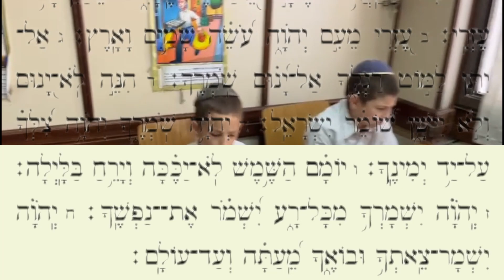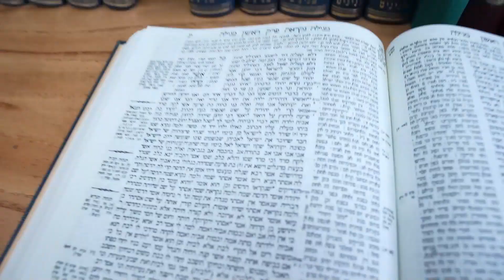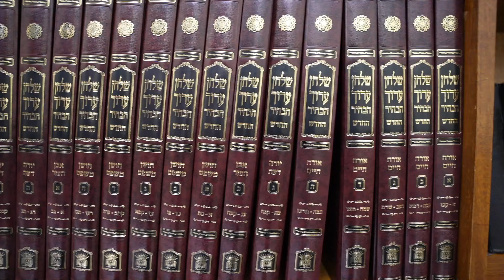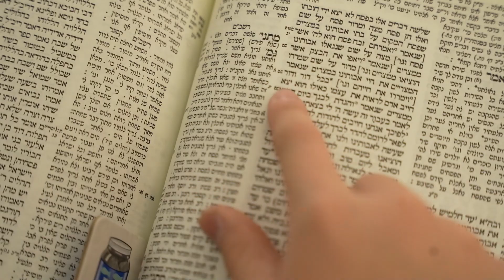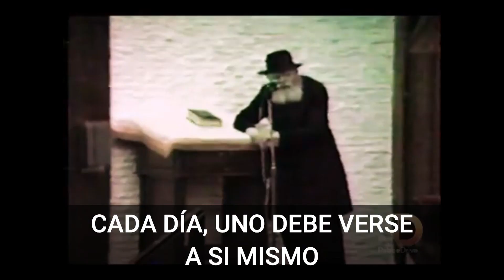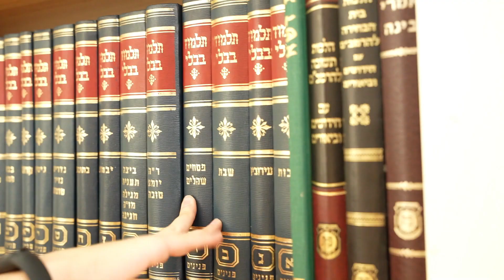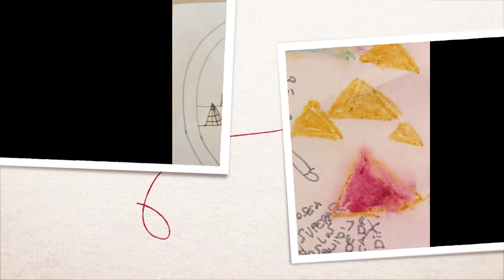KINUS purim 5783 hakhel